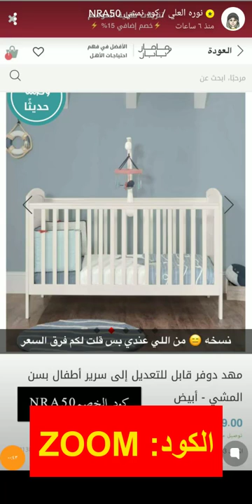كود mamasandpapas خصم ماماز آند باباز (ZOOM) نوره العلي كما تشاركنا أفضل سرير أطفال لديهم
متجر ماماز آند باباز– نوره العلي

موقع ماماز أند باباز هو واحد من أفضل المتاجر التي تقدم كافة الاحتياجات التي تخص الأطفال خلال فترة معينة من العمر, فبدأت فكرة المتجر عام 1981 على يد كل من ديفيد ولويزا وهما زوجين فكرا في راحة أطفالهم بشكل كبير  خلال الفترة الأولى من العمر لذا فكر هذا الثنائي في صناعة كافة المنتجات التي تخص أطفالهم بأنفسهم.

ما هي الأقسام الموجودة بمتجر ماماز؟

يتضمن متجر ماماز أند باباز الكثير من الأقسام المختلفة والتي من السهل الحصول من خلالها على كل ما تريد من المنتجات ومن أهم الأقسام الموجودة بالمتجر ما يلي:

● قسم الملابس: وهذا القسم من الأقسام التي تشمل العديد من المنتجات كالملابس التي تخص الأولاد والبنات بالإضافة إلى مجموعة كبيرة جداً من الإكسسوارات.
● قسم غرف الأطفال: يتضمن قسم غرف الأطفال قطع أثاث تخص غرف الأطفال ومن الممكن الحصول عليها بأكثر من شكل مختلف، كل ما عليك هو البحث في القسم جيداً عن المنتجات التي لا غنى عنها من قبل الوالدين من أجل توفير أقصى راحة للأطفال.
● قسم مقاعد السيارات: وفي هذا القسم يوجد الكثير من مقاعد السيارات للطفل بكافة مراحله العمرية المختلفة بداية من سن الولادة حتى سن كبير، ومتوفر أيضاً المزيد من الإكسسوارات التي تخص مقاعد الأطفال حتى يتوفر المزيد من الرفاهية للأطفال.
● قسم التغذية: يوجد بقسم التغذية الكثير من الأشياء التي لا يستغنى عنها الأمهات والأطفال والتي من بينها زجاجات الرضاعة والعضاضات ومستحضرات الرضاعة الطبيعية لمن تقوم بإرضاع طفلها رضاعة طبيعية والمرايل التي يرتديها الطفل أثناء تناول الطعام والحقائب التي تقوم الأم بتجميع كافة احتياجاتها واحتياجات طفلها بها.
● قسم الاستحمام: وهذا القسم يوجد به جميع الاحتياجات الهامة التي تخص شاور الطفل كالمناشف والطاولات التي تستخدم لتغيير ملابس الطفل والشامبو والبلسم وكل المنتجات التي تخص استحمام الطفل.
● قسم الهدايا:  وهذا القسم يوجد به الكثير من الهدايا التي تريد شرائها كهدية بناء على جنس المولود أو البحث من خلال فئة معينة.
● قسم الألعاب: وهذا القسم من أهم الأقسام التي يتوافد عليها الكثير من العملاء والذي يتضمن الكثير من الألعاب التي تناسب الأولاد والبنات بالإضافة إلى ألعاب الذكاء التي تساعد الطفل على تنمية مهاراته واكتشاف كل ما هو جديد.
● قسم العروض: بمجرد أن تقوم بالدخول إلى موقع ماماز أند باباز ستتمكن من رؤية قسم العروض فهذا القسم يشمل جميع المعروضات التي يوجد عليها خصم من الموقع ومن خلال الدخول إلى هذا القسم يمكنك التعرف على جميع المنتجات التي يوجد بها عروض حتى تتمكن من الحصول عليها بأسعار مناسبة.

ما هي طريقة السداد المسموح بها داخل متجر ماماز آند باباز؟

يوفر المتجر العديد من طرق الدفع المختلفة وهي:

● الدفع عن طريق بطاقة الائتمان " الفيزا كارد – الماستر كارد".

هو كود يتم منحه لمشاهير السوشيال ميديا ومتابعيهم حتى يتمكنوا من الحصول على خصم إضافي على الخصم الأصلي الذي يقدم المتجر، ويمكن الحصول على كود_خصم_ماماز_اند_باباز من موقعنا متجري أونلاين.